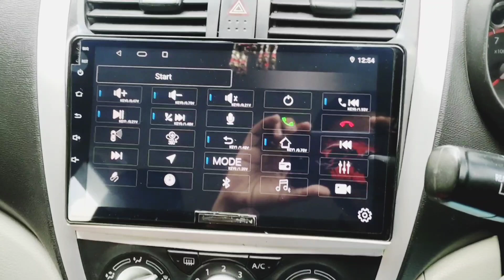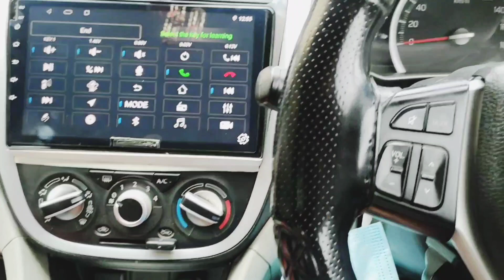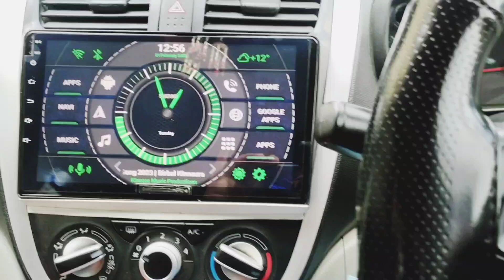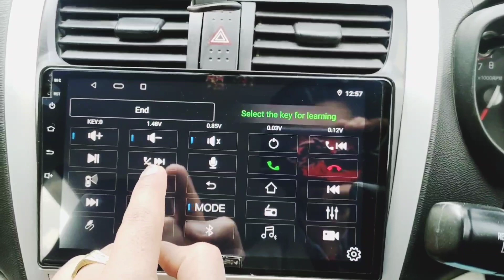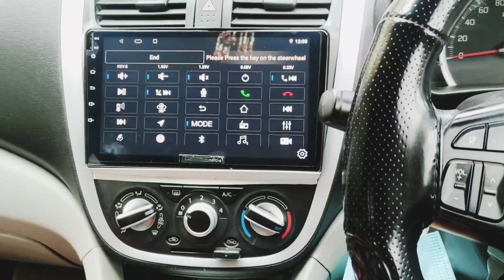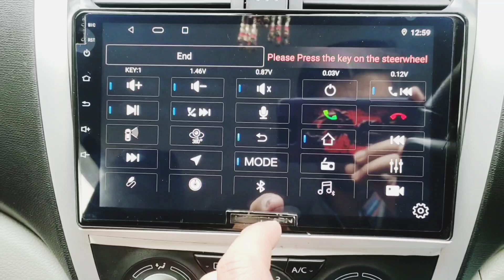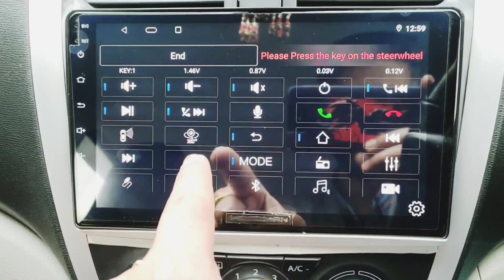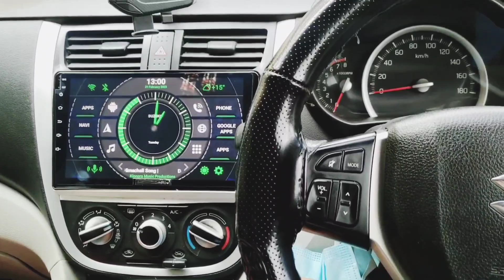@engghousehp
not for viewers